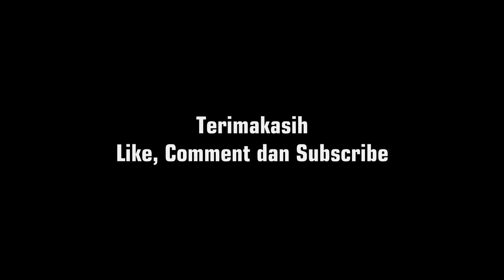Perlintasan Kereta Api Jalan Kesambi Cirebon [JPL 205]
Perlintasan Kereta Api Jalan Kesambi Cirebon Jawa Barat. Di jalan kesambi ini ada 2 perlintasan kereta ap[i yang saling berdekatan yaitu JPL 346 dan JPL 205. JPL 205 ini berada di lintas cirebon prujakan - prupuk sedangkan JPL 346 berada di lintas cirebon prujakan - Tegal